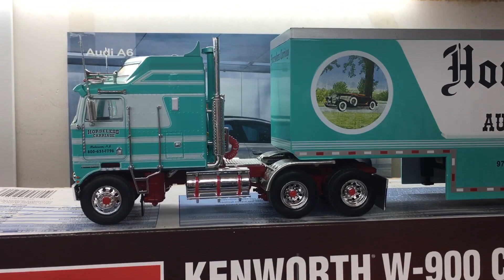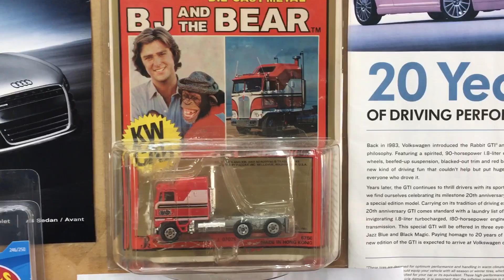Diecast Semi Trucks And Cars Kenworth Peterbilt Mack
Diecast Cars And Trucks Kenworth Peterbilt Mack